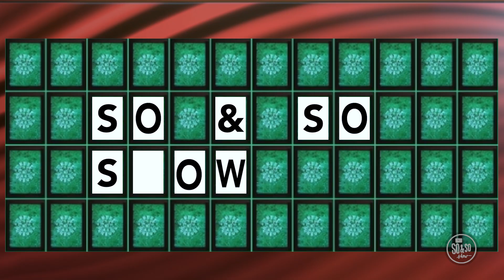Game Show The Choice Is Yours: David Spares Saul's Life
THE CONNECTION BETWEEN SELF-CONTROL AND GOD’S CHARACTER, AS SHOWN THROUGH GOD’S BIG STORY
There are a lot of choices that we need to make in life. Some of those choices can help us grow and shape us positively. Others can pull us in different directions, leaving us struggling to figure out which choice is best. What do we do when we’re confronted with all of these choices? Do we rush ahead? Or do we pause and let God lead us toward the best way to act? Self-control is a fruit of the Spirit. It’s one of the ways we can tell that God is transforming our lives and that we’re growing in our faith. Thankfully, we don’t have to find self-control on our own. When we follow Jesus, God’s Spirit is with us and helps us make the wise choice.